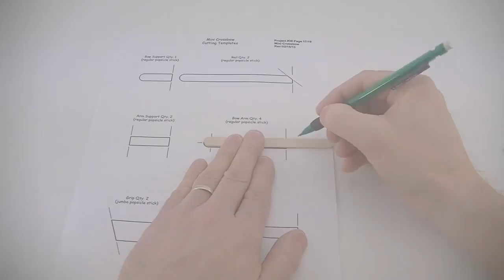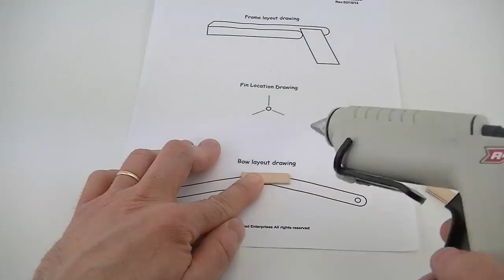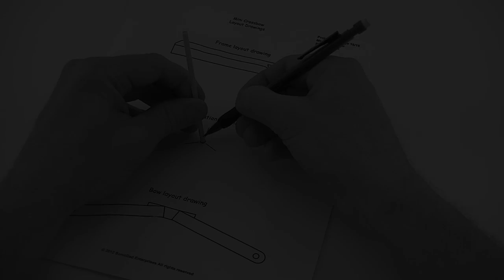How to Make a Crossbow from Popsicle Sticks: SonicDad Project #38 (Mini Crossbow)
Make a miniature crossbow from popsicle sticks, rubber bands, and a few other household items.